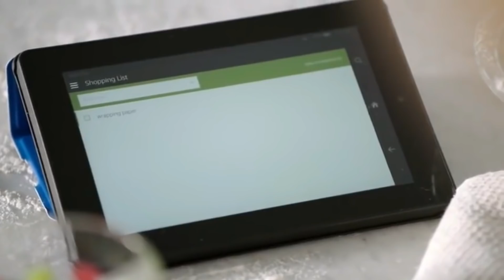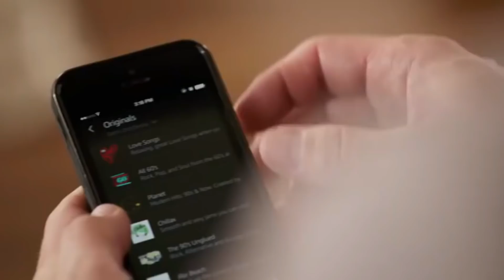Amazon Echo: Mitch Grassi Edition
I saw this silly meme all around YouTube, but there weren't any for PTX members. So, I've made one for Mitch, and Scott too.